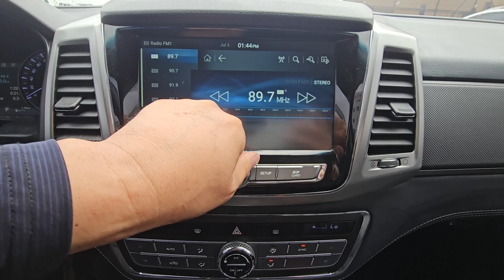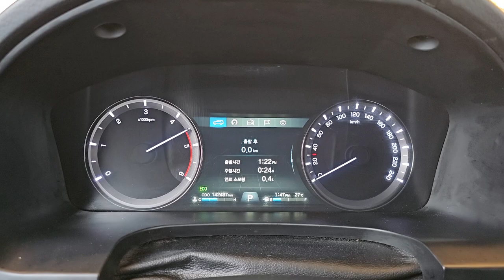2018 ssangyong rexston sports usd car export ( JP003366 ) carwara,카와라 렉스턴 스포츠 수출